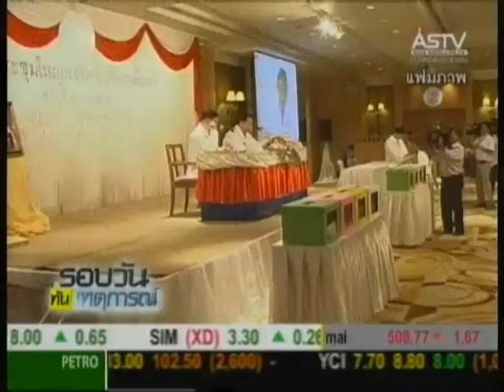20130319 มติ ชทพ.เอกฉันท์! โหวตธีระ วงศ์สมุทร นั่ง หน.คนใหม่